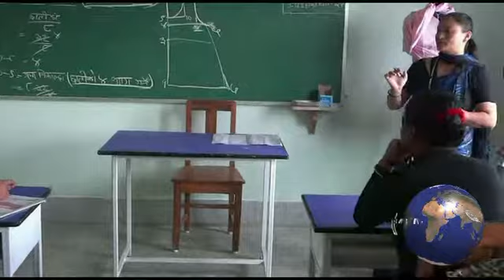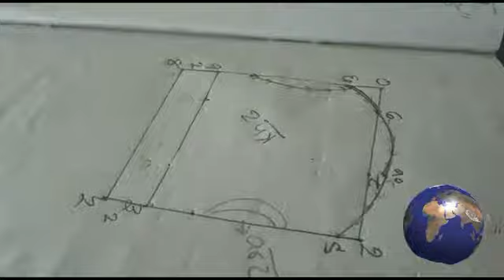Don Bosco Institute Thecho( Basic Tailoring)